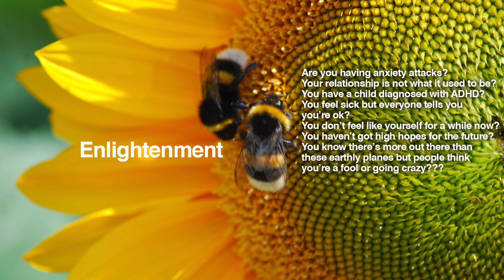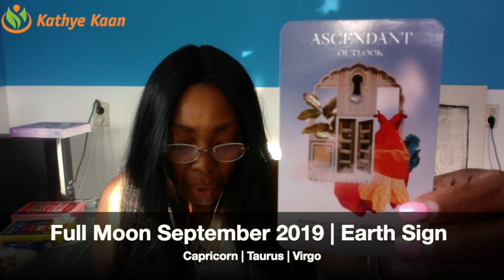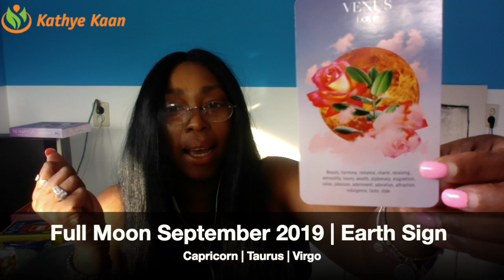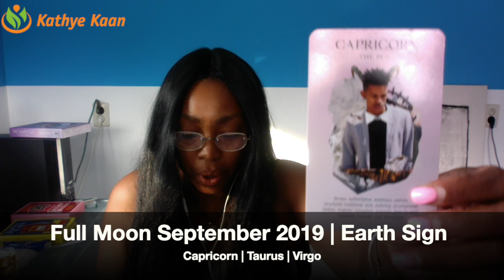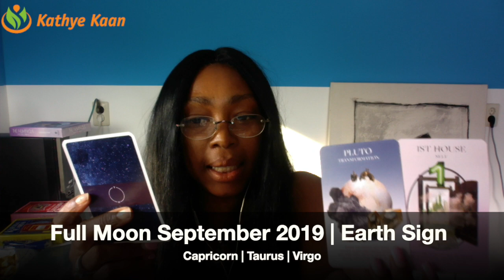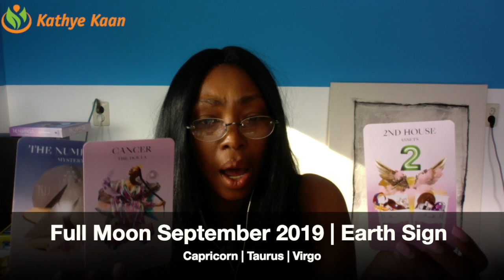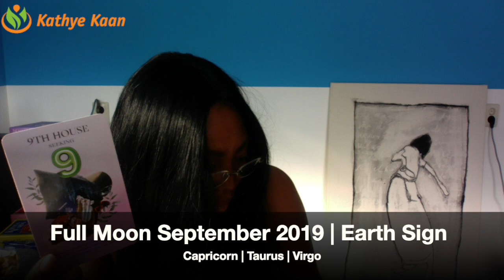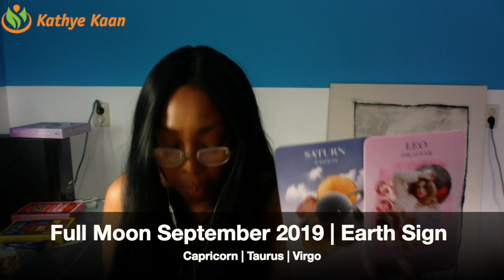Full Moon Reading September 2019 Capricorn Taurus Virgo Earth Sign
FullMoon Reading September 2019 Capricorn Taurus Virgo Earth Sign lets you find out what the Full ‘Harvest’ Moon in September has to offer you Capricorn Taurus & Virgo signs. I use a combination of my gift, tarot cards, numerology and astrology to provide monthly psychic energy vibration readings for all Zodiac Signs.

Kathye